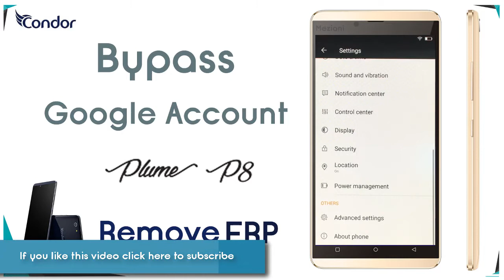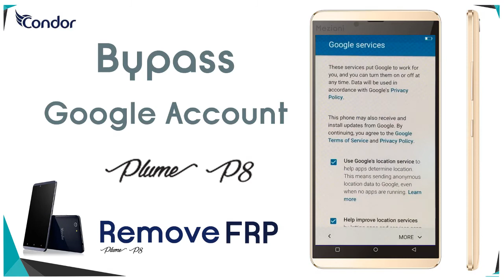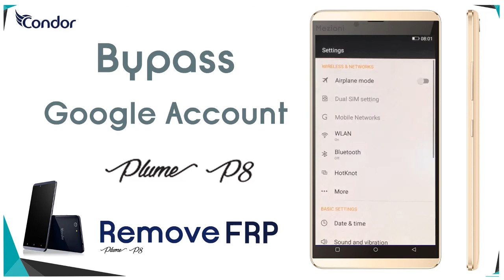Bypass Google Account Condor Plume P8 Remove FRP [EASY STEPS]